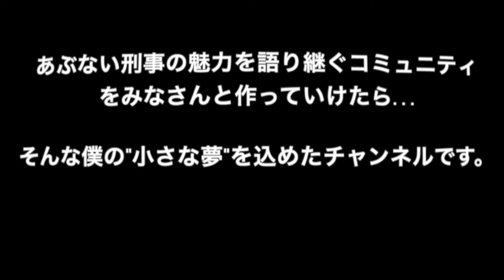あぶ刑事ファッション復刻第1弾完成!!ユージのステンカラーコートお披露目!!柴田恭兵 大下勇次(あぶない刑事チャンネルvol.97)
あぶ刑事ファッションチャンネルオンラインストア

LINEがない方は下記のアドレスへお願いします。

あぶ刑事ファッションプロダクト復刻企画会議(あぶない刑事チャンネルvol.49)

00:00 あぶない刑事チャンネルvol.97
01:29 ユージのステンカラーコートのお披露目
03:47 ステンカラーコートの細部のこだわり
07:07 ステンカラーコートの保温性・重量感
08:01 原作と瓜二つの袖のドレープ感
08:23 修正を重ねて丁寧に製作
12:13 コーイチ的に仕上がり95点の理由とは!?
14:17 ステンカラーコートは前払いの受注生産でキャンセル・返品不可
15:09 オーダーの方法1 規定サイズのままオーダー
16:25 オーダーの方法2 規定サイズを修正してオーダー
17:23 オーダーの補足 サイズ確認の注意点(肩幅)
18:17 オーダーの方法3 私物コートの持込オーダー
19:34 ステンカラーコートのオーダー価格
21:20 ステンカラーコート復刻記念キャンペーン(期間限定)
21:46 キャンペーン価格の合言葉(ユージのセリフ)
23:21 割引キャンペーンは2023年1月末まで
24:28 生地在庫や価格高騰に関する注意点
25:33 見ていただきありがとうございます&次回予告